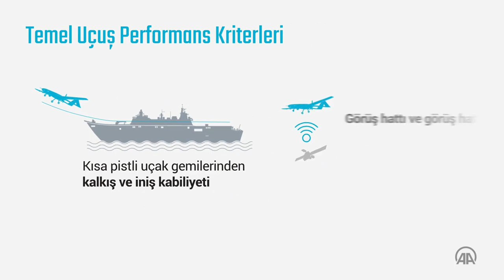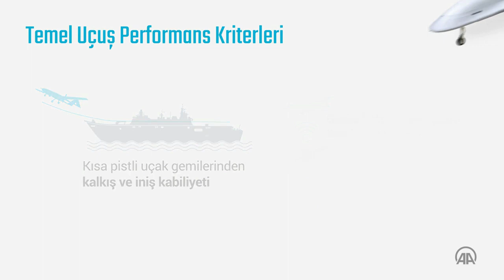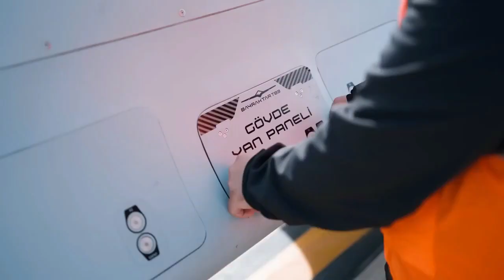TB3 Turkiye Combat Drone Ready [English]